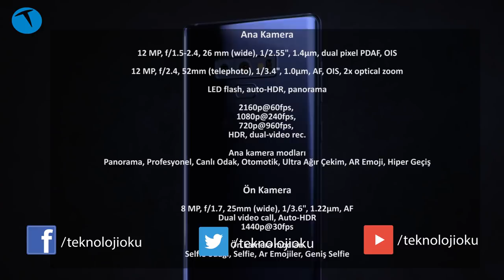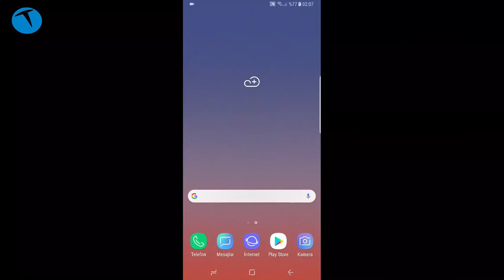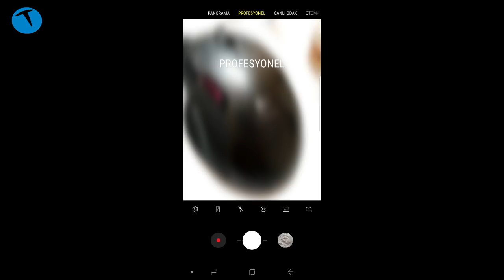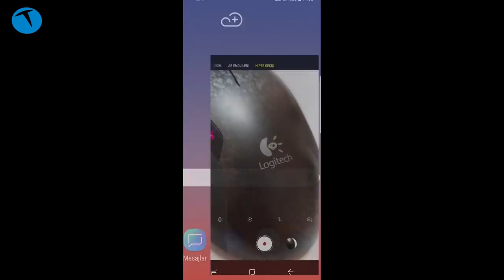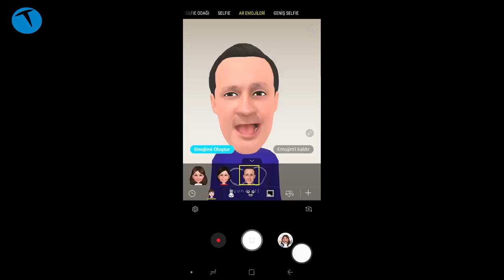Samsung Galaxy Note 9 Kamerası Nasıl?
Bu videomuzda Samsung Galaxy Note 9'un kamerasının detaylarına bakıyoruz. Telefonun kamera özelliklerine bakacak olursak önde 8 Megapiksel kamera bizi karşılarken ana kamera ise 12 +12 Megapiksel dual teknolojisine sahip.

Videoda kullandığımız örnek fotoğrafları ve daha fazlasını Samsung Galaxy Note 9 için hazırladığımız fotoğraf galerisinde bulabilirsiniz:

Samsung Galax Note p9 kamera özellikleri

Ana kamera: 12 MP, f/1.5-2.4, 26 mm (wide), 1/2.55", 1.4µm, dual pixel PDAF, OIS

12 MP, f/2.4, 52mm (telephoto), 1/3.4", 1.0µm, AF, OIS, 2x optical zoom

2160p@60fps,
1080p@240fps,
720p@960fps,
HDR, dual-video rec.

Ön kamera: 8 MP, f/1.7, 25mm (wide), 1/3.6", 1.22µm, AF

Dual video call, Auto-HDR

1440p@30fps

Ana kamera modları: Panorama, Profesyonel, Canlı Odak, Otomatik, Ultra Ağır Çekim, AR Emoji, Hiper Geçiş

Ön kamera modları: Selfie odağı, Selfie, Ar Emojiler, Geniş Selfie

Bu içerikleri de izleyebilirsiniz:

İncelemeler

Röportajlar

Nasıl yapılır?

Kutudan çıkıyor

Otomobil

Oyun inceleme